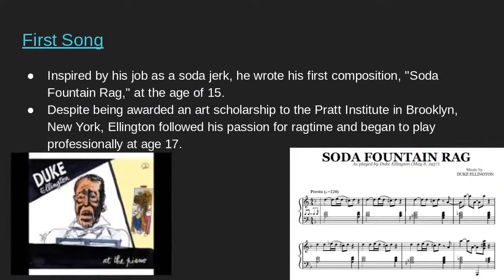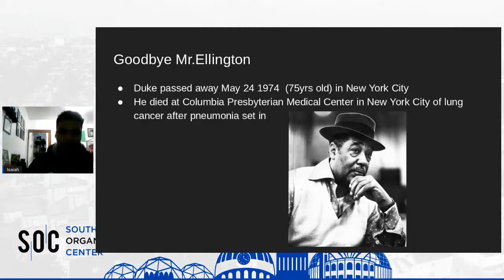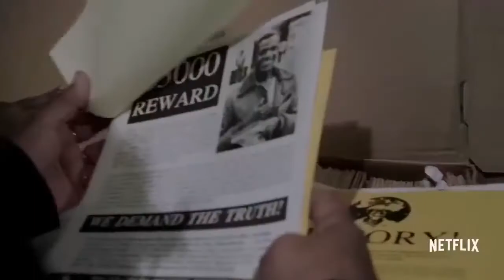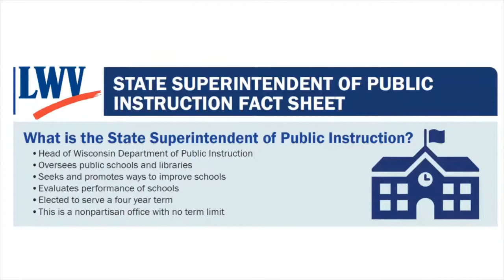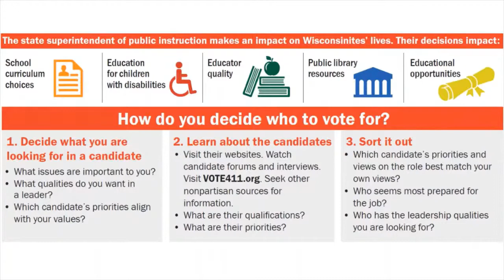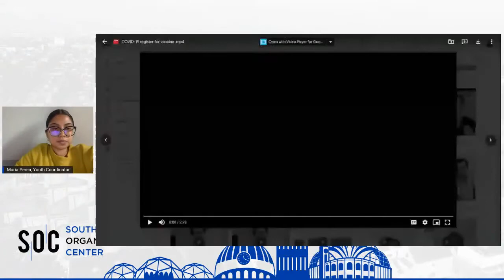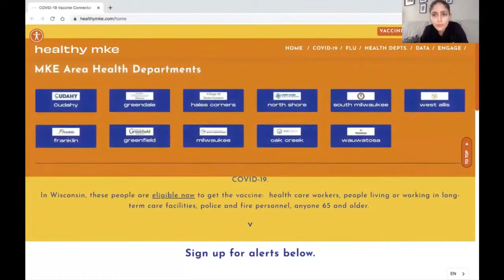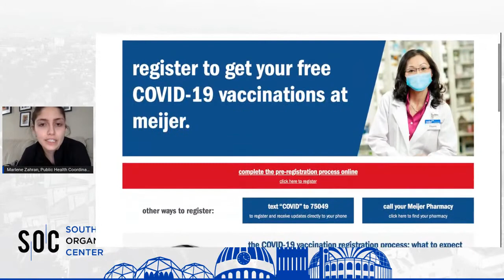Mes de la Historia Afroamericana - hablando sobre personajes históricos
3 en punto con SOC! 2 de Febrero 2021 🕒 Tema: Mes de la Historia Afroamericana - hablando sobre personajes históricos con los organizadores juveniles de SOC, Jasmine Ruiz y Isaiah Smith.

Otros segmentos:
- Actualización de seguridad en Milwaukee
- Actualizaciones de COVID-19: Cómo registrarse para las vacunas COVID-19 para personas mayores de 65 años.